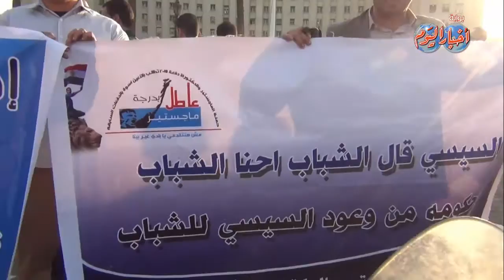حاملى الماجستير والدكتوراه يهتفون : " أنا مش جاهل أنا دكتور .. عايز أعيش بقى مستور "